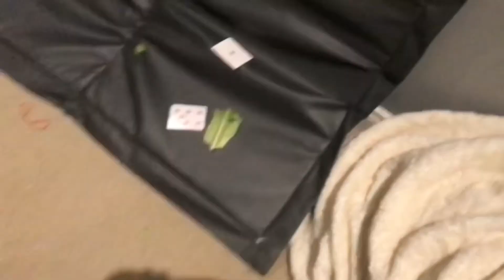Lettuce is weak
We easily sliced a piece of lettuce with just a normal playing card!! Go check out ninjagomaster24 for more videos like this!!